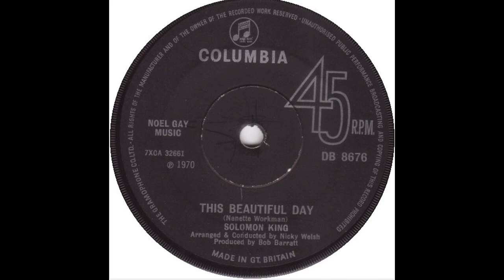Solomon King - This Beautiful Day - (1970) - A-Z Northern Soul